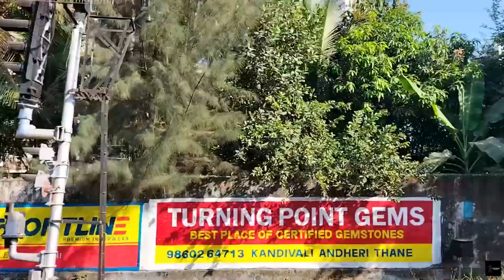[LOCAL TRAIN] Mumbai Local Train | Travelling Virar to Dadar | Sunday Megablock | Mumbai Tour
This is the Mumbai local train traveling tour from Virar to Dadar.